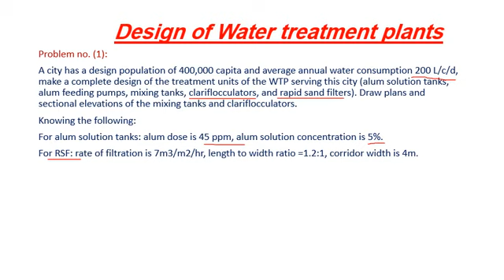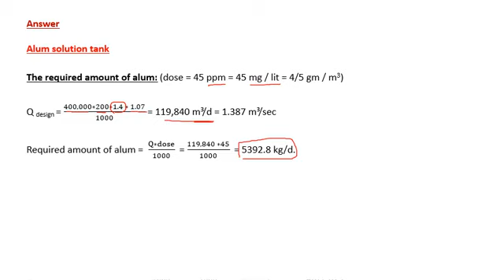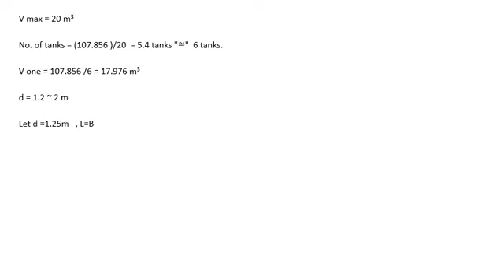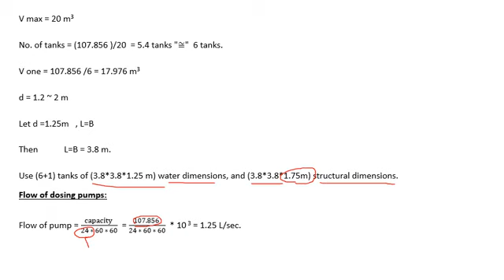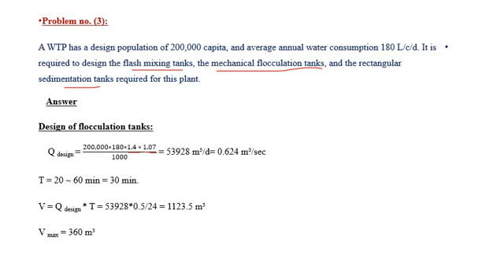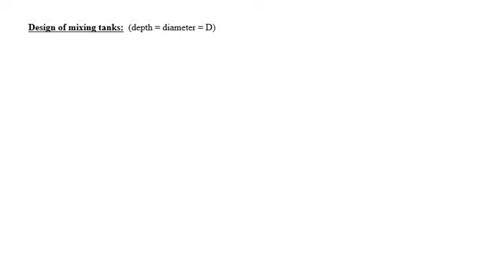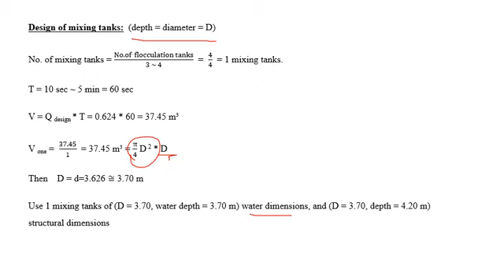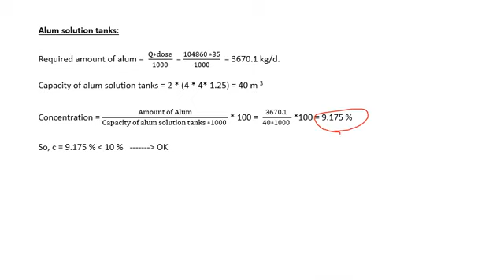4 - Assignment 4 - WTP Presentation 1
Assignment 4 - WTP Presentation 1